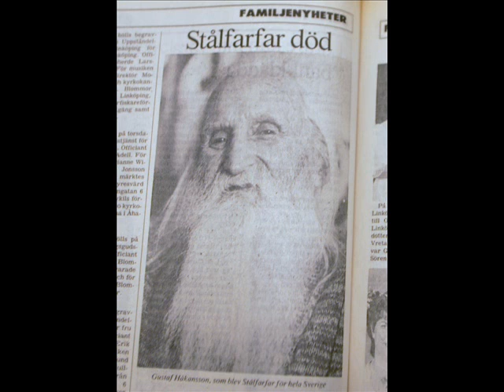Gustaf "Stålfarfar" Håkansson & Jularbo Jr:s Kvartett - Blomman Och Fjärilen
Nils Gustav Håkansson föddes den 15 oktober 1885 i Helsingborg och dog den 9 juni 1987 i Ekerö och blev rikskänd när han deltog inofficiellt i svenska cykelloppet och utklassade idrottseliten 1951, när han alltså var cirka 66 år gammal och fick artistnamnet Stålfarfar.
1959 cyklade Stålfarfar till Jerusalem då hans kristna tro förde honom till Israel.
Förövrigt så har han kallats för världens äldsta grammofonsångare och slagit publikrekord, alltså så är denna man från Gantofta i Skåne en sann legend!

Denna singel är inspelad 1951, alltså samma år som Stålfarfar cyklade in i det svenska folkets hjärta och här kompas av av bland annat inget mindre än Eberhardt "Ebbe" Jularbo som är son till inget mindre än Karl "Calle" Jularbo, just det, dragspelskonungen!